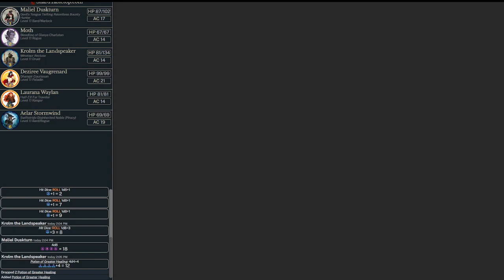A Bounty of Dragons: Session 44